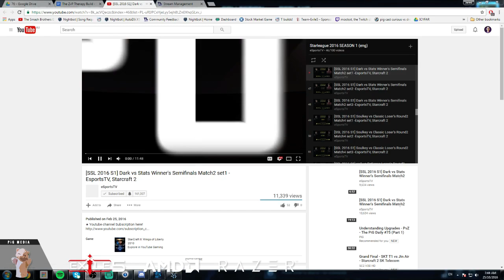ZvP Therapy All-in + How to defend as P - The PiG Daily #76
THIS WEEKS ICYFAR: "Thinking outside the box" - send in your replays using compositions and style that are outside the regular meta!. Lastest submission until the second daily of the week (Monday in EU/US, Tuesday in AUS/KR).
See the Show notes and more info + ongoing discussion of the show in the Teamliquid thread